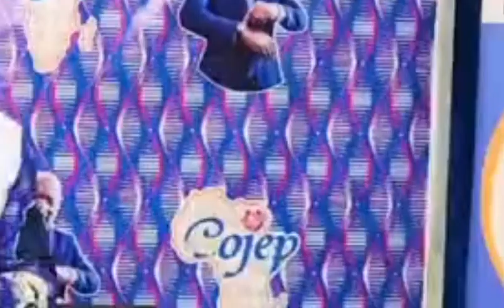Ce que Blé Goudé pense réellement de Gbagbo. après la sortie de Bourgi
Blé Goudé s'attaque sévèrement à Robert Bourgi et dénonce les pratiques malsaines de pillages des biens de l'Afrique par les leaders occidentaux.